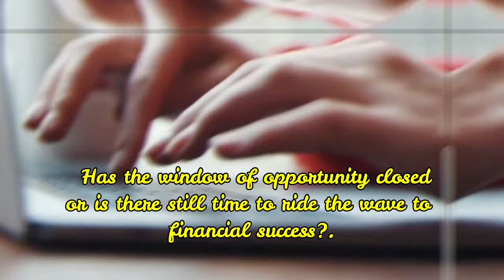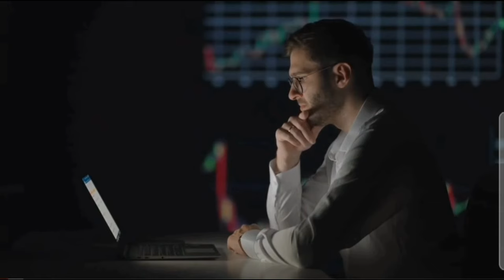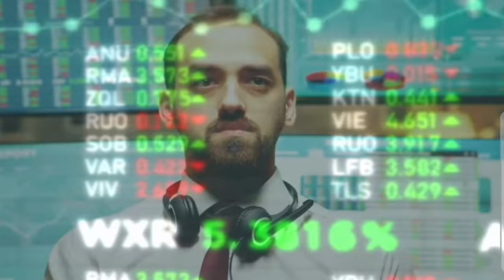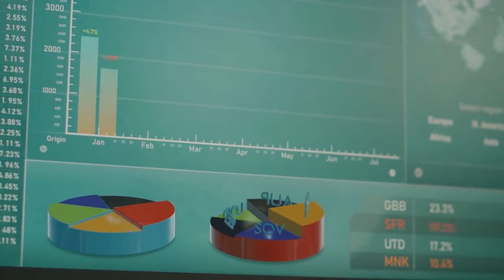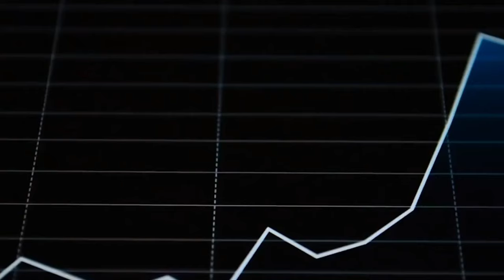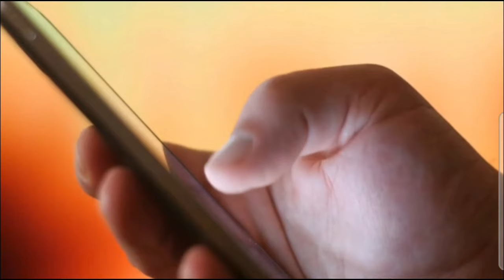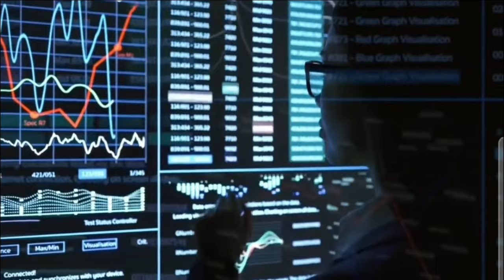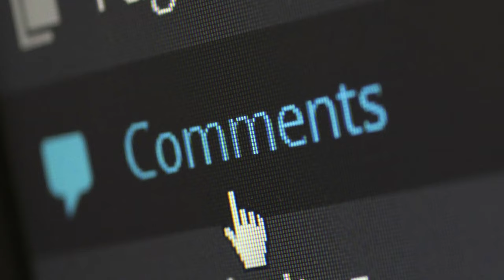SHIBA INU: PRICE CALCULATOR: EXPLOOOOOOOOOOOSION - SHIBA INU COIN NEWS TODAY - SHIB PRICE PREDICTION